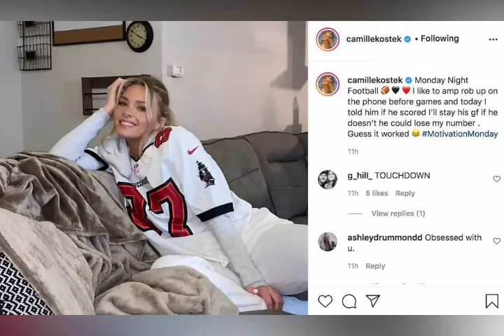Look: Camille Kostek Shares Message For Gronk Before Kickoff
On Thursday night, the Tampa Bay Buccaneers will take the field for the first time since blowing out the Kansas City Chiefs in the Super Bowl.

In Tom Brady’s first season with the team, Tampa Bay ended the 2020 season on an incredible winning streak. The Buccaneers won their final eight games of the season en route to hoisting the Lombardi Trophy.